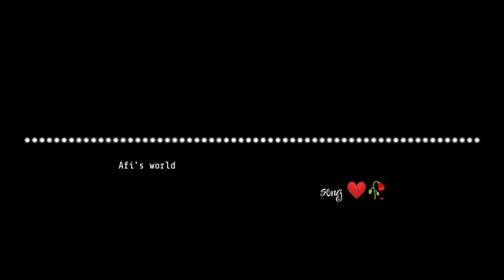Dhunta Tha eK pal mein song||Arijit Singh/Status/)song..... black screen....😍✨watsappstatus